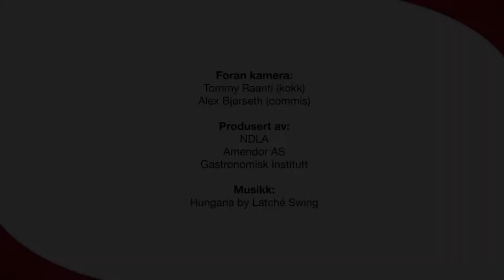Stekt og posjert egg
Posjering vil si å koke et egg uten skallet på. Ved steking av egg må man ikke bruke for sterk varme, egget skal ikke friteres på undersiden.